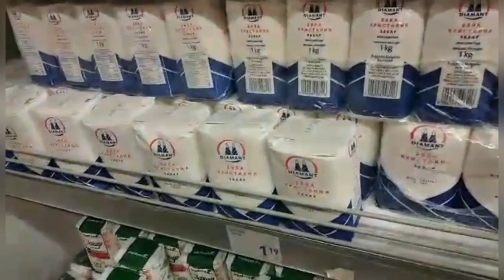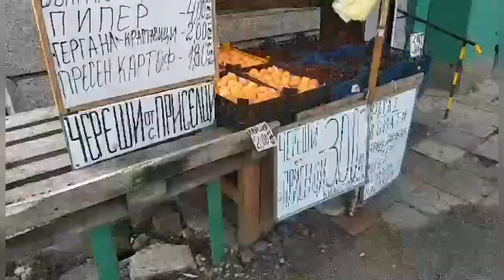VLOG ЖИЗНЬ НА МОРЕ/ЛЕТО В ВАРНЕ/нужен ваш совет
Часто меня просят рассказать о том, как я живу и как проходит мой день в Варне. И сегодня я приоткрою завесу этой тайны...